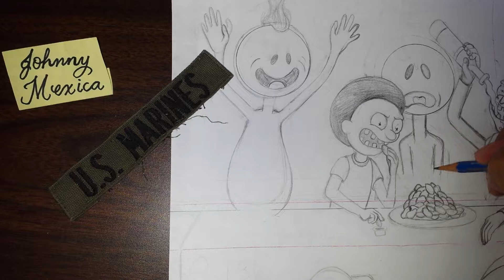its not what u know that hurts, its what u know that aint so